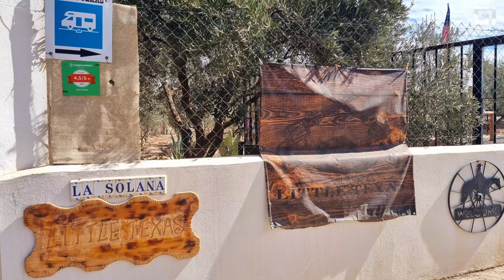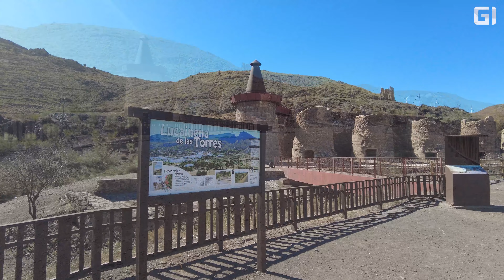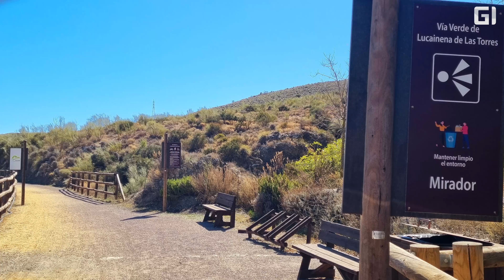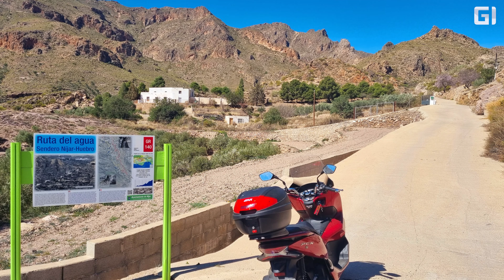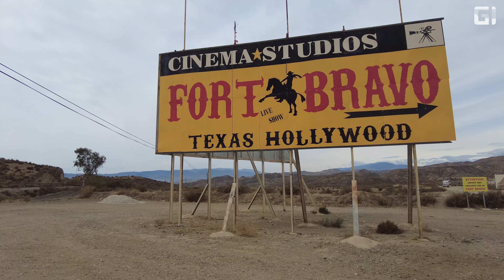Roadtrip in den Frühling - Spanien 2023 #06 Wüste und Western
Ich bin unterwegs im Karstgebiet von Sorbas und der Halbwüste von Tabernas. In diesem Video gibt es bizarre Landschaften, besondere Orte und natürlich Wüste und Western